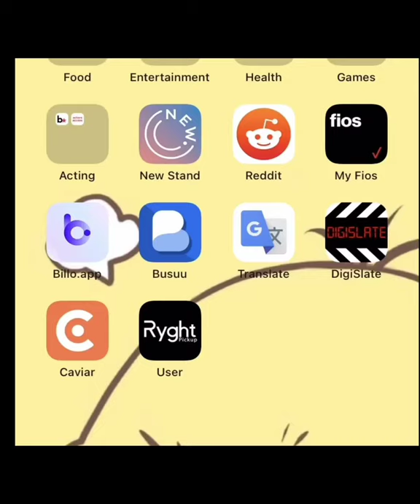stephanie ryght pickup partner 1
Instant on demand pickup and delivery mobile application , track your package while it comes to your door